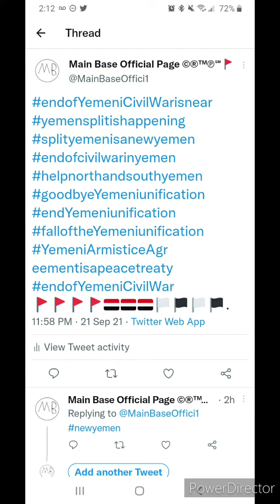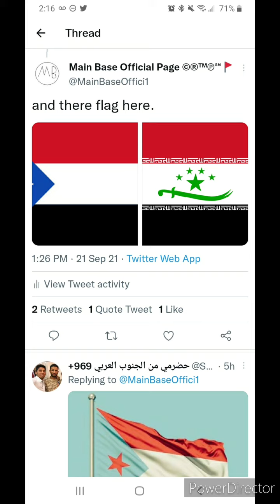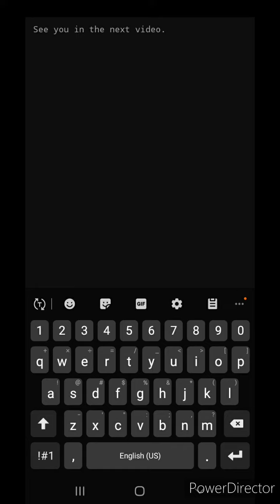Yemeni Civil War ending is near here.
watch this video to see what I mean what I'm talking about here. ok then everyone here. ok then. ok here.